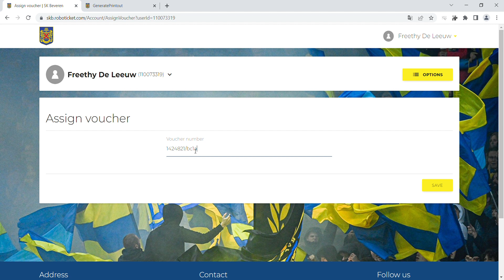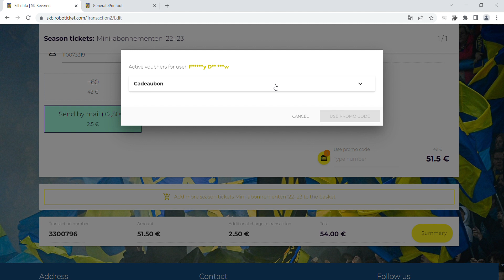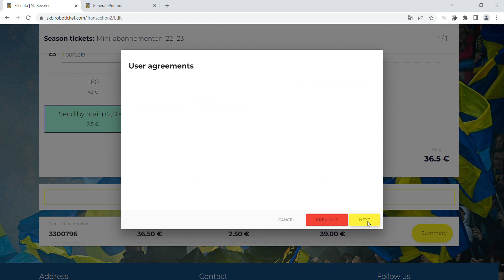Een cadeaubon gebruiken?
Hoe wissel je de waarde van een cadeaubon in op skb.roboticket.com?